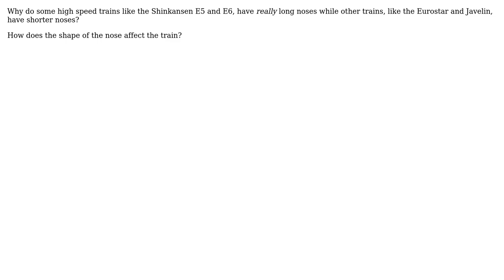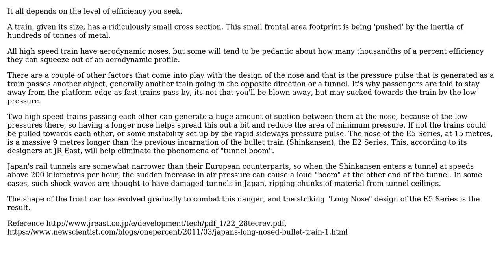Engineering: Why do some high speed trains have long noses, while others do not?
With thanks & praise to God, and with thanks to the many people who have made this project possible! | Content (except music & images) licensed under CC BY-SA | Music | Images & others | With thanks to user user3831089 user preet dhunna user Fred user Air and the Stack Exchange Network Trademarks are property of their respective owners. You are responsible for your own actions.